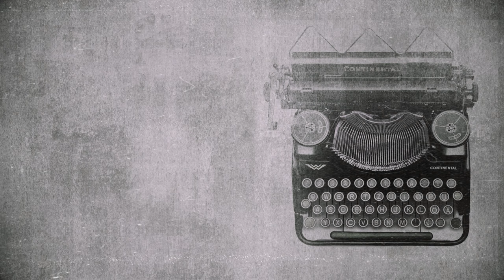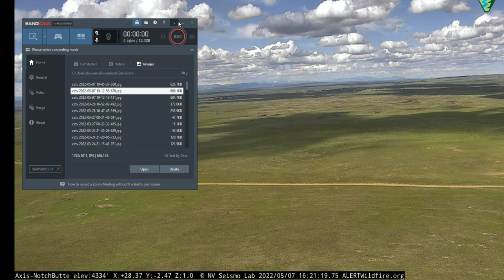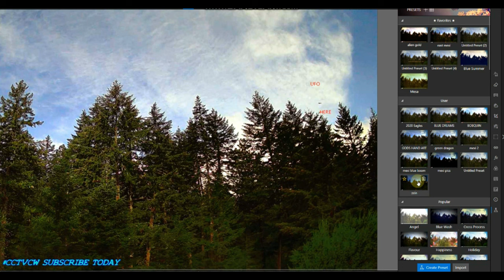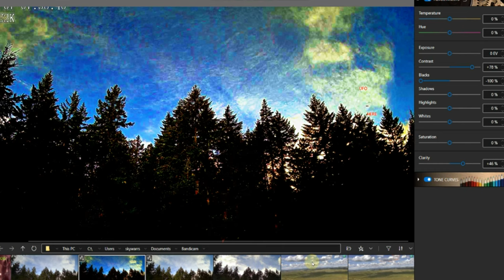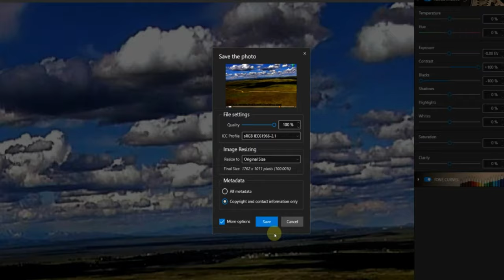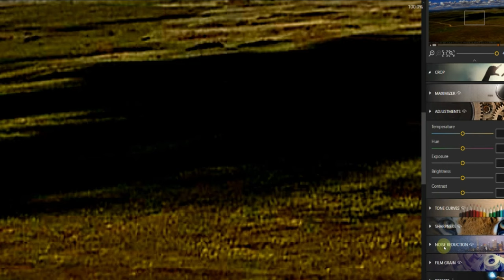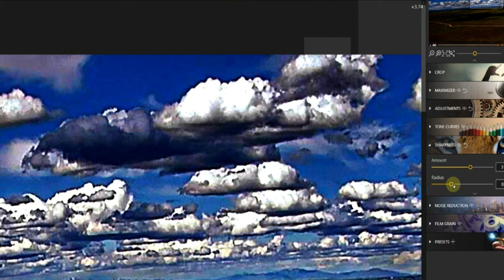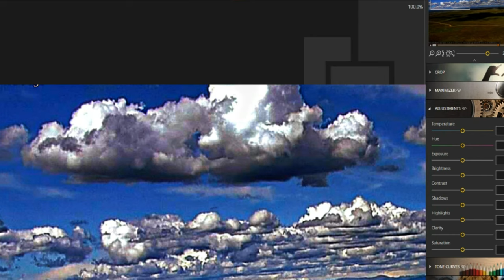THE CLOUD MAKER'S ARE.. '' Nibiru or planet x SUNS" 🎧4k HD 2160p 🎧🌞 Phenomenon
4k Movies full HD 2160p 🎧🌗🌞 SKY Signs    Phenomenon

➤ PayPal space song slowed to perfection TAKE A LOOK MY BEST 26 SURVIVAL REMEDIES!